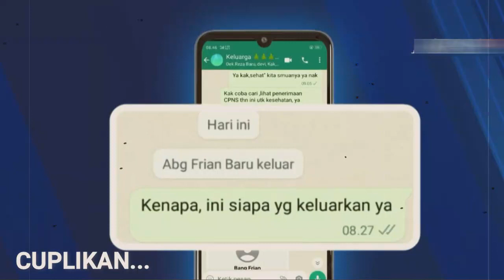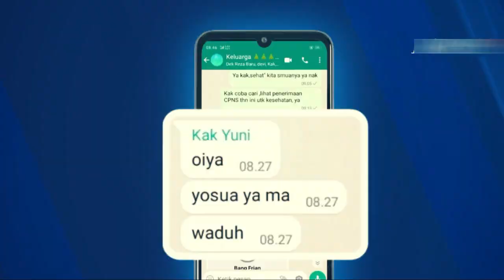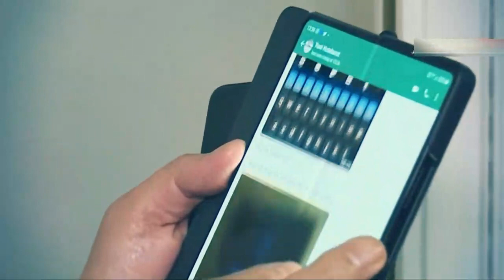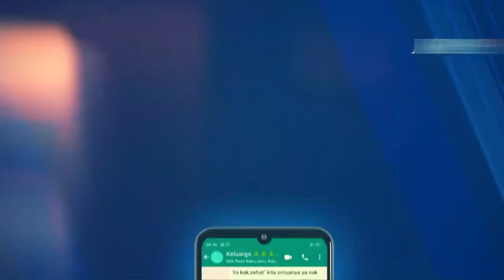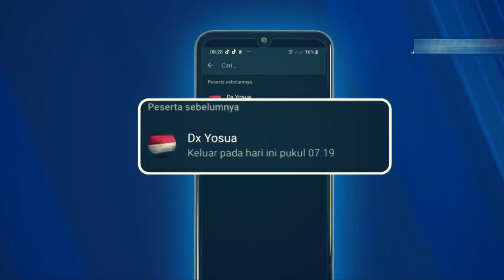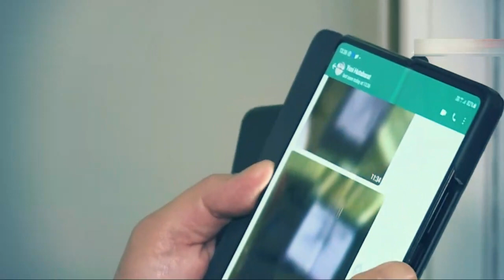FAKTA BARU ! AKTIVIS AKHIRNYA BUKA SUARA, TERUNGKAP SEMUA HUBUNGAN PC DAN OM KUAT, TERNYATA,,,?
Category
News & Politics